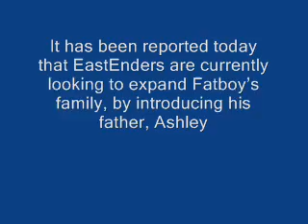FatBoy's dad on his way to the Square.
details on his debut in Eastenders